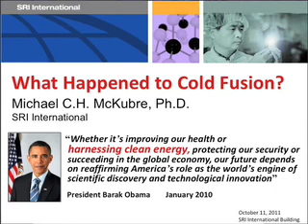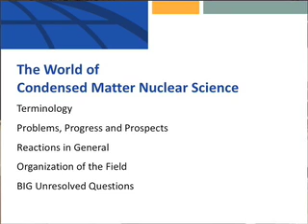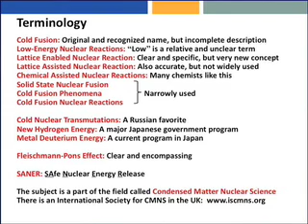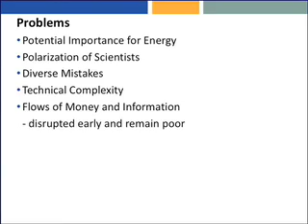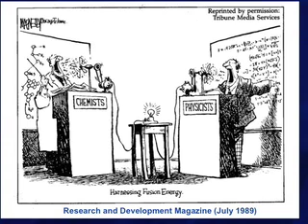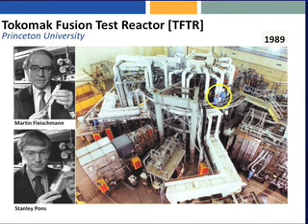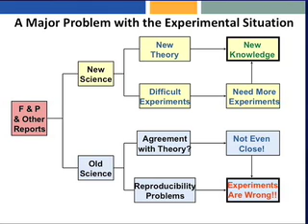Cafe Sci Silicon Valley: What Happened to Cold Fusion? (Pt 1 of 8) Introduction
Cold fusion was hot about 20 years ago, and then it faded almost into oblivion after being discredited as unrealistic. Today, it may be time to re-evaluate its potential. At Café Scientifique Silicon Valley on Oct. 11, Mike McKubre reported on the state of the field, reasons to have hope and confidence in cold fusion as a potentially unlimited energy source, and the basis for continuing skepticism. (Eight-part video).